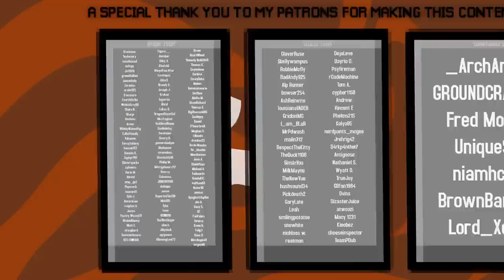Wither Skulls, Blaze Rods, & NETHER FORTRESSES! | The Minecraft Guide - Tutorial Lets Play (Ep. 13)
In today's episode we head to a nearby nether fortress in search of blaze rods for eye of ender. We explore a little while until we find one about 700 blocks from spawn. While in the fortress I talk basic survival tips and tricks!

if you read this comment "witherd"